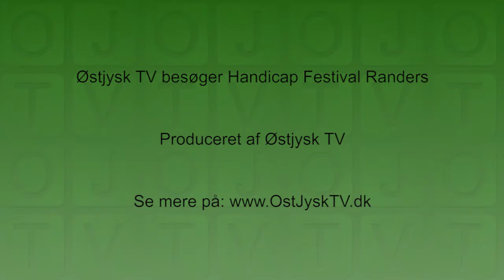Handicapfestival i Randers (2 af 2)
Hvert år afholdes der handicapfestival i Randers. I år har vi været med - se med her.